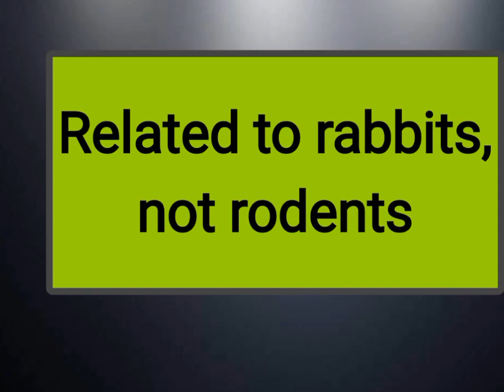Pika The mountain-dwelling fluff ball